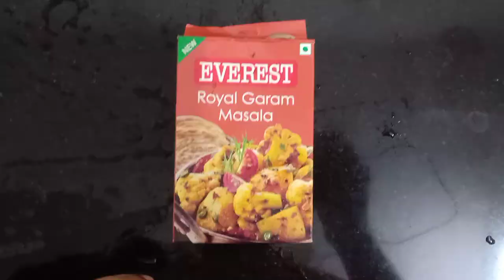इतना लाज़ीजदार खाना जो किसी ने भी नही खाया ऐसा | मसाला दाल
I'm Anita Makwana
welcome to Anita's Kitchen
 I Making & Vlog Channel this video is related to food we are not making harmful video for foods, In this video My mom making Khsata Kachori This video we are making for home cooking video so dont eat out side street foods, so like share & subscribe this channel & Make a food at home & stay home stay safe see to the full video

Special Recent Video Links